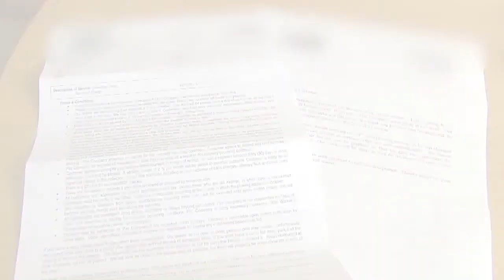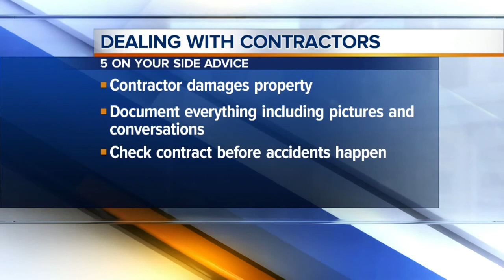Snow Plow Damage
5 ON Your Side Solutions Center Is There To Help